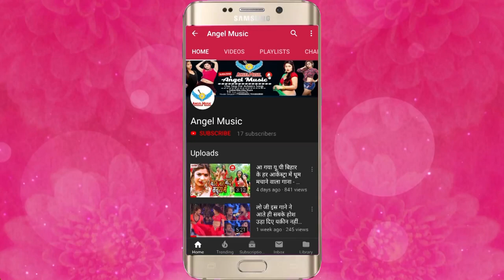Mithun Mawali का नया 4K HDविडिओ_Bhojpuri_Arkestra_Gana_नईहर से यार के बुला दे_2019 Dj पर बवाल मचा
Mithun Mawali का नया 4K HDविडिओ_ससुर जी के दू गो बेटी_नईहर से यार के बुला दे_2019 Dj पर बवाल मचा

Song Name - नईहर से यार के बुला दे
Album Name -  नईहर से यार के बुला दे
Singer Name -   Mithun Mawali
Music Director - Jayant Dubey
Video Director - Pawan Pal (Delhi)